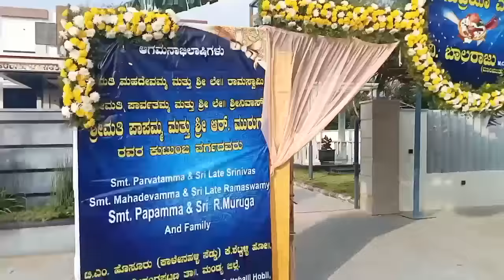हाबायाव मोसानांदों Part 2